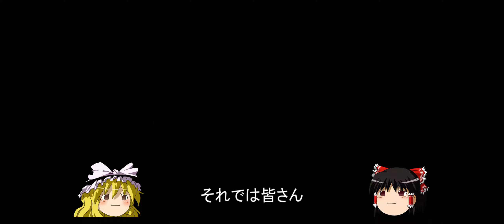NORA DOG SEASON 1 Rd.2 Nururgring Highlight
NORA鯖 Season 1 配信
by sustina
ACC等VCしながらノラ鯖（マルチサーバ）したい人のチャンネル
配信＆ゲーム環境
--- パソコン --
Intel(R) Core i7-3770K CPU 3.50GHz
RAM 32.GB
-- コントローラ --
Thurusmaster T300RS with Open Wheel Add-on
自作アルミフレーム Play Sheet
自作コンパネ
Oculus Rift
-- 配信周り --
OBS Studio
棒読みちゃん
Multicommentviewer
CommentGEneretor0.0.8a
Oculust Mirror
-- サウンド＆マイク --
BOSE comfort 35
-- ゲーム --
Assetto Corsa Competizione with Crew Chief V$